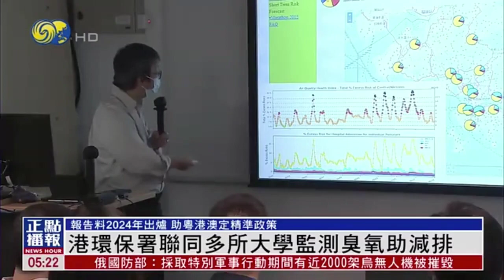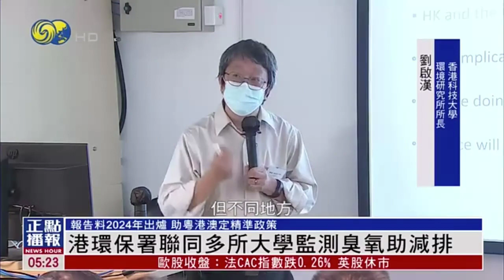20220922 鳳凰衞視 - 港環保署聯同多所大學監測臭氧助減排